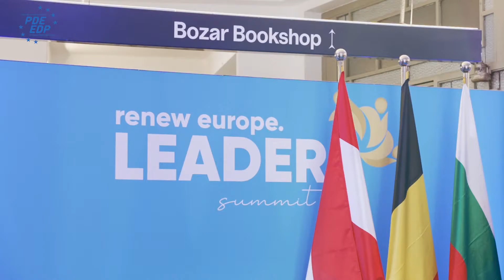European Democrats Leaders at Renew Europe Summit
European Democrats were altogether with @RenewEuropeGroup leaders to defend that: "we need more Europe, not less to achieve our collective goals. And we want to go further."
With @Sandro Gozi MEP, @eaj-pnv, @matteorenzi (@ItaliaViva), @engineroglu8525, @izaskunbiba, @nicoladanti6919